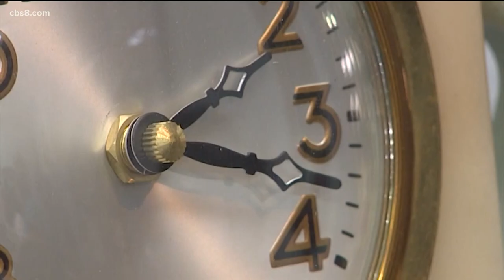Ideas to ease your kids into the 'Falling Back' time change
Author, Dr. Harvey Karp joined Morning Extra to talk about how to make the time change transition easier on you and your kids.